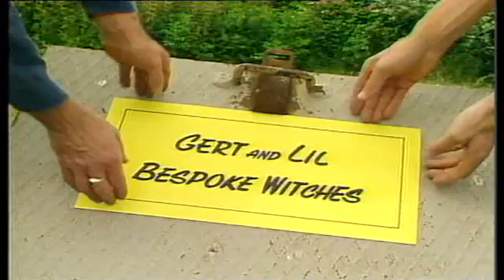Chucklevision 2x01 Clean Up